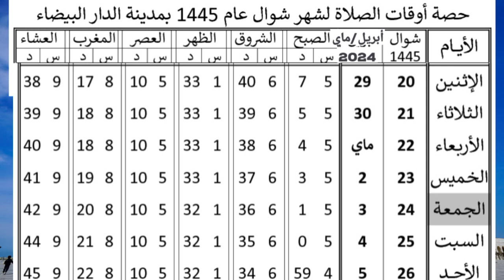تعرف على أوقات الصلاة اليوم..في الدارالبيضاء |شهر شوال 1445 أبريل و ماي 2024|مواقيت الصلاة في المغرب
أوقات الصلاة بالدارالبيضاء | من الإثنين 29 أبريل 2024 إلى الأحد 05 ماي 2024 | شهر شوال 1445 هجرية
 Horaires de Prière à Casablanca

أوقات الصلاة بمدينة الدارالبيضاء | شهر شوال عام 1445 هجرية

أوقات الصلاة
أوقات الصلاة بمدينة الدارالبيضاء
أوقات الصلاة بالدارالبيضاء
الصلاة
مواقيت الصلاة

الصلاة خير من النوم

أوقات الصلاة في لوس أنجلوس أنهايم

أوقات الصلاة في المدينة المنورة 2023

الصلاة الابراهيمية كاملة

الصلاة

أوقات الصلاة في نيويورك bronx

أوقات الصلاة في أورلاندو فلوريدا

أوقات صلاة الاستخارة للزواج

اوقات استجابة الدعاء

اوقات الصلاة في ديربورن

الصلاة في المنام

اوقات الصلاة

أوقات الصلوات

أوقات فراغ

الصلاة في القران

اوقات الصلاة في نيوجيرسي

الصلاة على النبي يوم الجمعة

الصلاة الابراهيمية

أوقات الصلاة في الموقع الحالي

الصلاة النارية

أوقات الصلاة في دار الهجرة فرجينيا

اوقات الصلاة في فرجينيا

أوقات الصلوات المفروضة

الصلاة العظيمية

أوقات الصلاة عند الشيعة

Casablanca
Casablanca Prière
Horaires de prière à Casablanca du Mercredi 03 Janvier 2024 au Samedi 13 Janvier 2024